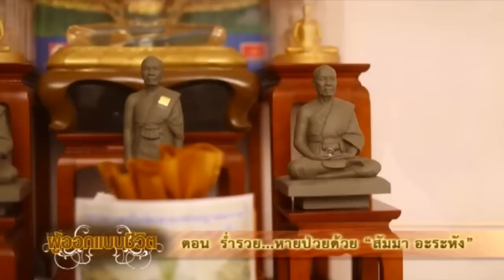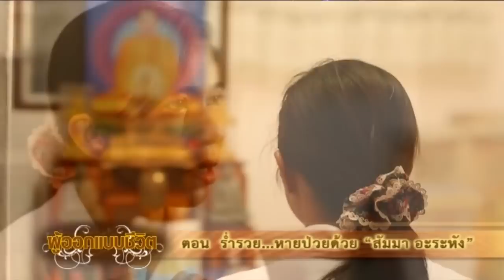ผู้ออกแบบชีวิต ตอน ร่ำรวย หายป่วยด้วย สัมมาอะระหัง